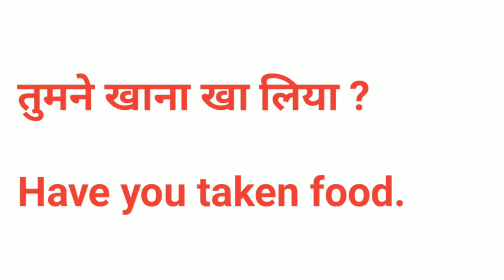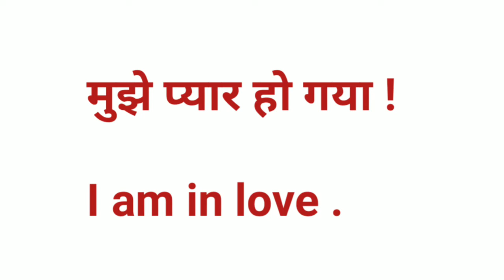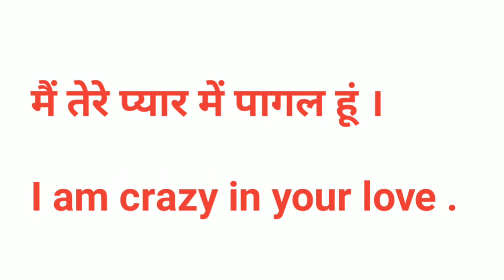फ्री में अंग्रेजो वाली English सीखे । Daily life use English sentance ! Knowledge Bank Skt !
Like our facebook channel Page

दोस्तों हमारे  चैनल की सभी वीडियो देखने के लिए मेरे चैनल नॉलेज बैंक एसकेटी पर टच करें उससे मेरे चैनल की सभी वीडियोस आपके सामने आ जाएंगे। मुझे अपना मित्र बना लीजिए।।

                             धन्यवाद

देखे क्रशर प्लांट में गिट्टी बालू रोड़ी बजरी कैसे बनता है 9k views on this video 👇